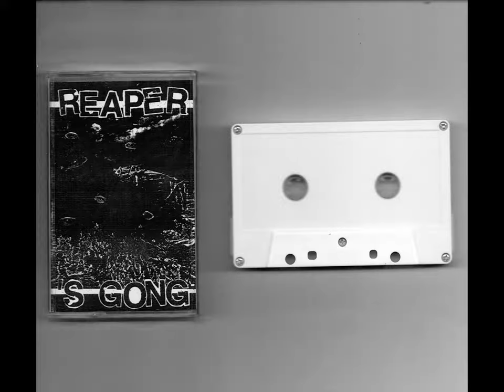Reaper's Gong - Fevered Sheath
Splintered Sun (2022)